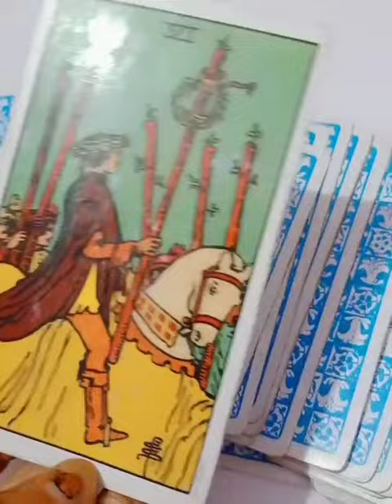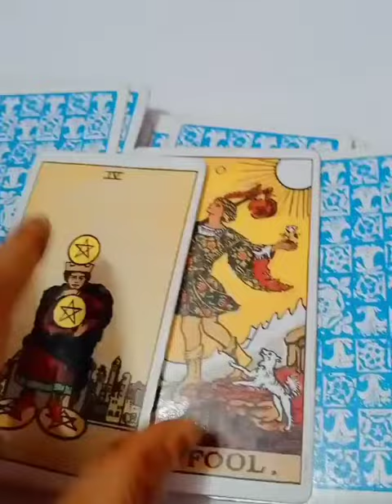Dm current energy